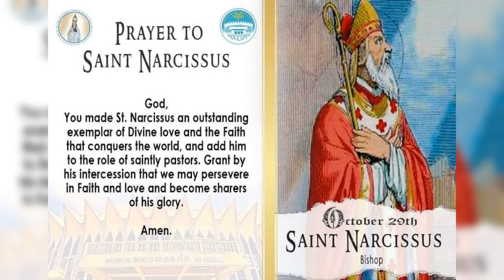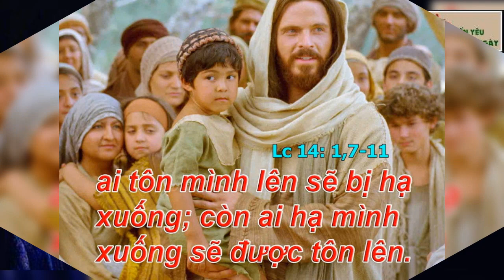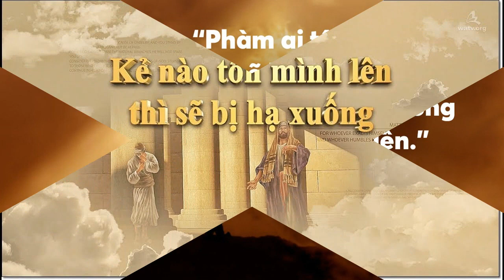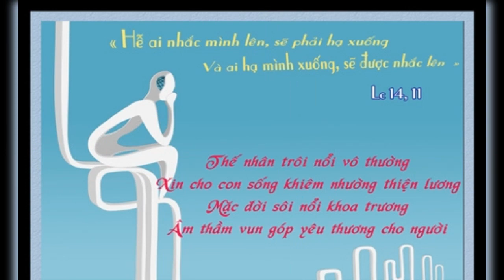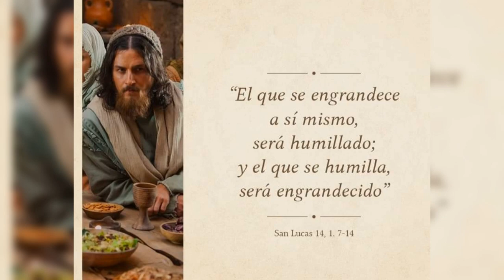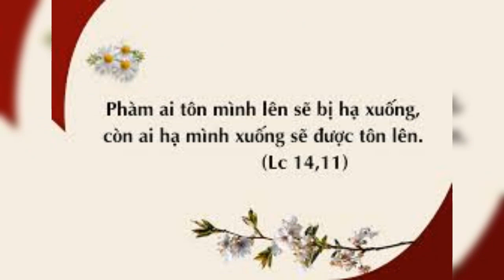THỨ BẢY 29/10/2022. GIÁO HỘI MỪNG KÍNH THÁNH NARCISSUC GIÊRUSALEM, GIÁM MỤC (QUA ĐỜI NĂM 215)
TUẦN XXX MÙA THƯỜNG NIÊN NĂM C

GIÁO HỘI MỪNG KÍNH THÁNH NARCISSUC GIÊRUSALEM, GIÁM MỤC (QUA ĐỜI NĂM 215)

      Một số người cho rằng ngài sống thọ tới 160 tuổi. Chi tiết cuộc đời ngài rất sơ sài, nhưng người ta nhắc tới nhiều phép lạ của ngài. Phép lạ được nhớ nhiều nhất là biến nước thành dầu để thắp đèn nhà thờ ngày Thứ Bảy Tuần Thánh, khi các phó tế quên châm dầu vào các đèn.

      Chúng ta không biết ngài làm giám mục Giêrusalem lúc nào. Ngài nổi tiếng sống thánh thiện. Nhưng có người kết án oan cho ngài. Rồi ngài nghỉ hưu và sống cô tịch. Mọt vị giám mục trẻ đã đưa ngài về sống chung, giúp đỡ ngài tới khi ngài qua đời.

                      LỜI CHÚA : Lc 14, 1. 7-14
HỄ AI NHẮC MÌNH LÊN, SẼ PHẢI HẠ XUỐNG, VÀ AI HẠ MÌNH XUỐNG, SẼ ĐƯỢC NHẮC LÊN

      Có một lần, trên xe buýt có hai linh mục, hai giáo dân. Vị linh mục lớn tuổi hỏi một bác đang cùng lộ hành với ngài rằng: theo ông, thế nào được gọi là người khiêm nhường?. Tưởng rằng với tuổi đời khá cao và đã từng trải, mình sẽ trả lời NGỌT NHƯ ĐƯỜNG MÍA LAU. Bác ta trả lời rằng: THƯA CHA, NGƯỜI KHIÊM NHƯỜNG LÀ NGƯỜI KHÔNG CÓ BON CHEN VỚI AI; LUÔN NGHE LỜI CỦA NGƯỜI KHÁC VÀ LÀM THEO; VÀ NGƯỜI KHIÊM NHƯỜNG LÀ LUÔN CHO MÌNH BẤT XỨNG!. Vị linh mục kia trả lời: KHÔNG ĐÚNG! VÌ NẾU NGƯỜI KHIÊM NHƯỜNG CHỈ MONG CHO ĐƯỢC BÌNH YÊN THÌ HỌ THUỘC VỀ HẠNG NGƯỜI BỊ THỤ ĐỘNG, MỀM YẾU; HAY LUÔN LÀM THEO Ý NGƯỜI KHÁC LÀ NGƯỜI TRỐN TRÁNH TRÁCH NHIỆM ĐỂ, THIẾU TỰ CHỦ, CHỨ THỰC CHẤT KHÔNG PHẢI KHIÊM NHƯỜNG; HOẶC LUÔN COI MÌNH LÀ BẤT XỨNG THÌ KHÔNG CHỪNG, KHIÊM NHƯỜNG KIỂU NÀY CHẲNG KHÁC GÌ MỘT LẦN KHIÊM TỐN BẰNG BỐN LẦN KIÊU NGẠO VÌ HỌ CÓ THỂ DÙNG CHIÊU THỨC NÀY ĐỂ NGƯỜI KHÁC ĐỀ CAO, KHEN NGỢI VÀ ĐÁNH GIÁ MÌNH ĐẠO ĐỨC TRƯỚC MẶT MỌI NGƯỜI. Bác kia hỏi lại: VẬY AI LÀ NGƯỜI KHIÊM NHƯỜNG THẬT? Linh mục trả lời: NGƯỜI KHIÊM NHƯỜNG LÀ NGƯỜI SỐNG ĐÚNG SỰ THẬT, BIẾT NHẬN RA SỰ THẬT VÀ TÔN TRỌNG SỰ THẬT.

      Thật vậy, theo tinh thần Tin Mừng, người khiêm nhường thật chính là người biết nhận ra sự thật hữu hạn của mình và nhận thấy Chúa quyền năng. Nhận ra mình yếu hèn, tội lỗi và Thiên Chúa yêu thương. Người khiêm nhường cũng là người biết mở rộng tâm hồn để đón nhận hồng ân của Thiên Chúa, sự góp ý của anh chị em. Nói chung, người khiêm nhường là người biết ý thức rằng: mọi sự mình có là do Chúa yêu thương. Vì thế, sống khiên nhường là luôn biết hạ mình trước mặt Chúa và tha nhân. Luôn biết sám hối, canh tân để được Thiên Chúa nâng lên trong ân sủng của Ngài, bởi vì: … HỄ AI NHẮC MÌNH LÊN, SẼ PHẢI HẠ XUỐNG, VÀ AI HẠ MÌNH XUỐNG, SẼ ĐƯỢC NHẮC LÊN.

     Lạy Chúa Giêsu, xin cho chúng con học được bài học khiêm nhường của Chúa để chúng con được thuộc về Chúa cách trọn vẹn.

.AMEN.